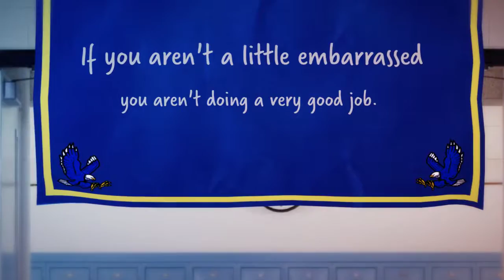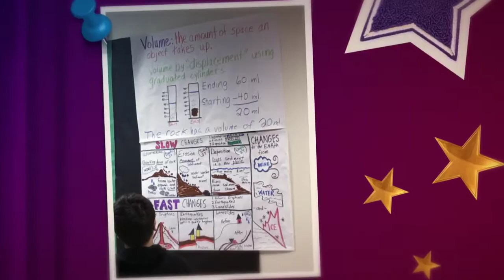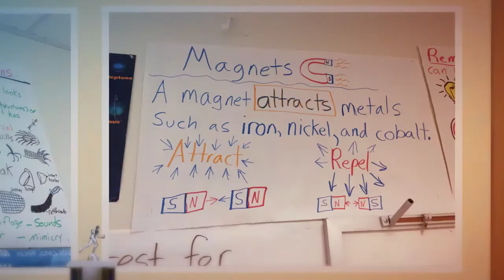Bryan Michler STEM Video 720p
This video was created to promote my application to the STEM program at Sue Crouch.